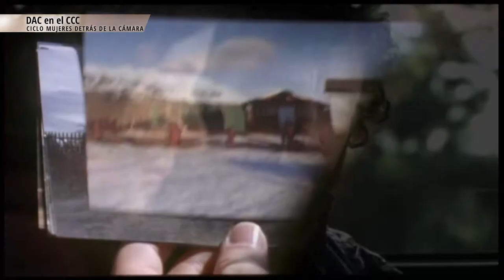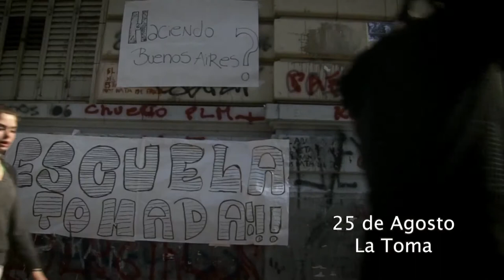Mujeres detrás de la cámara - Sandra Gugliotta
MUJERES DETRÁS DE LA CÁMARA: un encuentro imperdible con Sandra Gugliotta,  directora de los films “Un Día de Suerte” (2002), “Las Vidas Posibles” (2007) y “Arrebato” (2014).